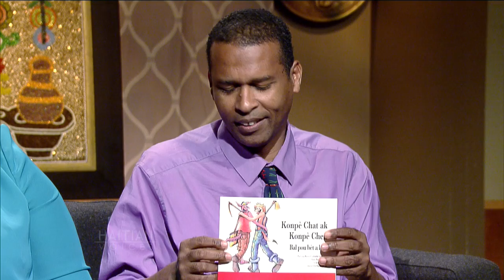HAITIAN VOICES: Haitian Creole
Haitian Creole is one of two official languages of Haiti, as well as the only language that all Haitians have in common.  It is considered one of the most historic achievements by the Haitian people and has known many challenges throughout its history -- from its creation, to its use.  Our panel of literary guests provides some insight into the significance of this beautifully unique language.

Guests:
Angie Bell, Atizan International
Fedherbe “Fedo” Boyer, Creole Trans
Jerry Delince, Librairie Delince